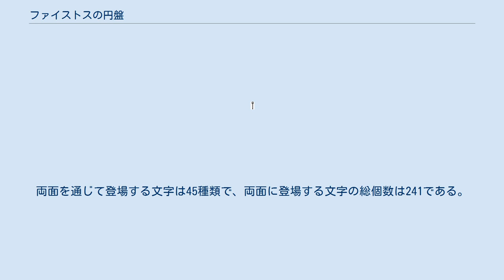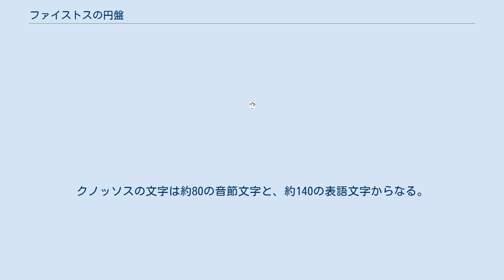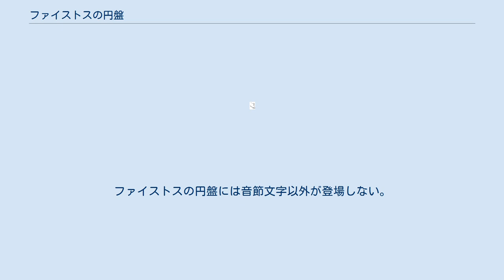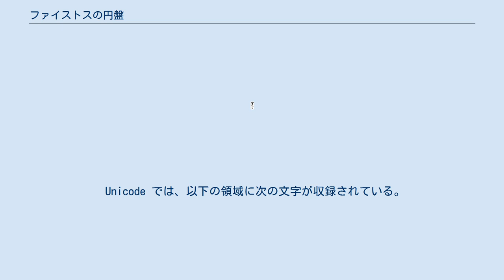ファイストスの円盤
セラミック・アート
ファイストスの円盤（ファイストスのえんばん）とは、1908年7月3日にクレタ島南岸のファイストス宮殿（もしくは神殿）の内部でイタリア人ルイジ・ペルニエル (Pernier) によって発見された厚さ2.1cm、直径16cmの粘土製の考古学上の遺物である。
粘土のひもを渦巻き状に巻いて作ったことが分かっている。
紀元前1600年代、宮殿は火災によって被害を受けており、ファイストスの円盤も焼き固められた状態で見つかった。
ファイストスの円盤はクレタ島のイラクリオン考古学博物館(en)に収蔵されており、一般にも公開されている。
 ファイストスの円盤（A面） ファイストスの円盤は、線文字Aが書かれた粘土版が貯蔵された部屋で、水平に置かれた状態で発見された。
イギリス人の考古学者アーサー・エヴァンズの分類に従って、上になっていた面をA、下になっていた面をBと呼ぶ。
どちらの面にも「絵文字」が螺旋形に記されている。
両面を通じて登場する文字は45種類で、両面に登場する文字の総個数は241である。
 エヴァンズは絵の内容に従って文字に番号を付けた。
文字1から文字6までは人の顔、もしくは全身像に見えるもの、文字29から文字34はネコ、ウシ、鳥、魚など何らかの動物に見える。
 それぞれの文字が垂直線によって数個ずつに区切られている点はファイストスの円盤に特徴的である。
A面には31区画（122文字）、B面には30区画（119文字）ある。
 エーゲ海地方ではすでに紀元前2000年ごろから文字が使われていた。
しかしながら、粘土の塊に棒で跡を付けたものがほとんどであった。
一方、ファイストスの円盤にある各文字は正確に同じ形状、寸法であることから何らかの印章のようなものを粘土の表面に押し当てて記録したと考えられている。
これを、「最古の印刷物」と呼ぶことが多いが、印章は印刷史家からは一般的に印刷とは見なされない。
 エーゲ海地方で興った最初の高度な文明は紀元前2000年ごろのミノア文明である。
ミノア文明がどのようにして独自の文字を獲得したのかは分かっていない。
最も有力な説は、現在のレバノンに中心があったビブロスがエジプトのヒエログリフとメソポタミアの音節文字を取り入れたというものである。
ビブロスの文字はアナトリア、フェニキア、エーゲ海に伝わり分化していく。
エーゲ海では、ヒエログリフの色彩が強い音節文字となった。
 音節文字はある音節に対して1つの文字を割り当てるという方式を採る。
日本語のように音節が子音＋母音となっている言語であれば音節文字は使いやすい。
例えば、「k」+「e」を「ケ」と表せる。
しかし、音節文字は一音節に複数・不定個の子音が含まれる言語を表すためには向いていない。
多数の単語がある同一の音節文字の組合せによって表現されてしまう、つまり読めないからだ。
ミノア文明における文字の発展が不安定であった理由の一つが、音節文字がギリシア語やミノア語（ギリシア語とは異なる）に合致していなかったからだと考えることもできる。
ビブロスから取り入れた最初の音節文字がすぐに線文字Aに、次いで、ミケーネでは線文字Bへ、ミノアからキプロスに文字が伝わると、キュプロ・ミノア文字（線文字C）へ、さらにキュプロス音節文字に移行していった。
 これらの文字は商取引に多用された。
例えば、「サントリーニ島の某から2月1日にオリーブオイル50瓶とワイン瓶を金貨5枚で購入した」というようなものだ。
この文章を音節文字で表す場合、品目以外を音節文字で、品目のみ、各品に固有の表語文字を用いた。
数詞のみを専用の文字で表すこともあった。
 クレタ島の文字も音節文字である。
ギリシア語の音節に相当する絵文字を用いて文章を表した。
主な遺物はクノッソスで見つかっており、粘土、石板のほか、金属製のものもある。
クノッソスの文字は約80の音節文字と、約140の表語文字からなる。
クノッソスの文字は書き進む方向が定まっておらず、渦巻き型に書く場合もあった。
 クレタ島の文字には複数の文字体系が存在したが、次第に用途によって分かれていった。
純粋な音節文字は宗教的な内容を記述する場合や王の指令などを記す際のみに用いられるようになっていく。
ファイストスの円盤には音節文字以外が登場しない。
つまり、宗教的な内容か、王の指令であると考えられる。
クノッソスの渦巻き文と同じ読み方であるとすれば、...